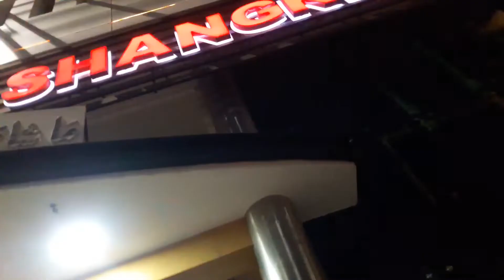1K Special, 1K Celebration || 1k SUBSCRIBERS SPECIAL! || Soul Ease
As salaam wo alakum
Hello & Everyone,